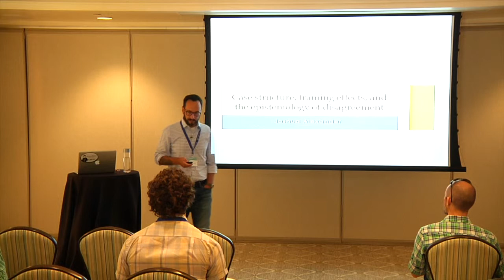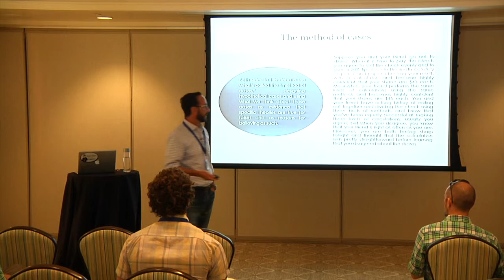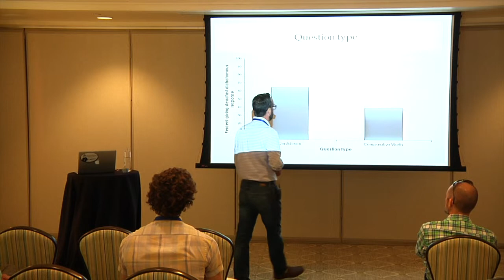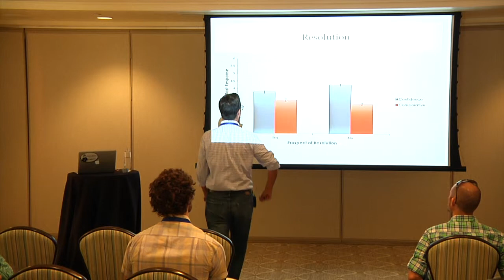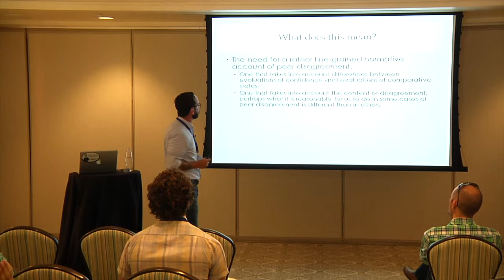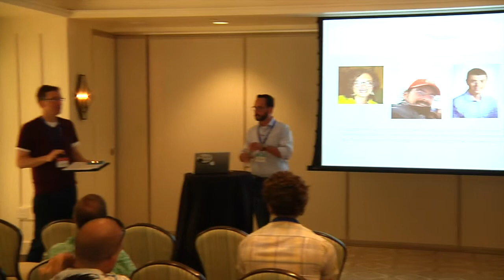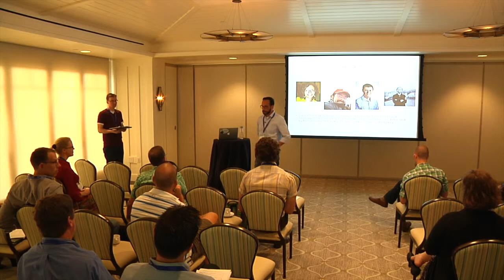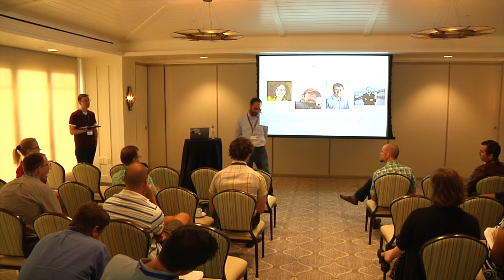Session 4, Joshua Alexander - Case Structure, Framing Effects, and the Epistemology of Disagreement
Case Structure, Framing Effects, and the Epistemology of Disagreement
Joshua Alexander
Siena College

The Intellectual Humility Capstone Conference
Catalina Island, California, USA
Hosted by The Thrive Center for Human Development